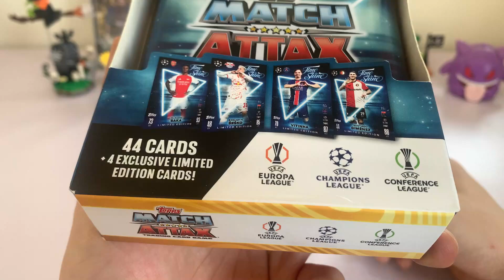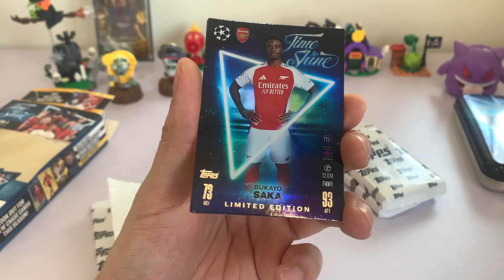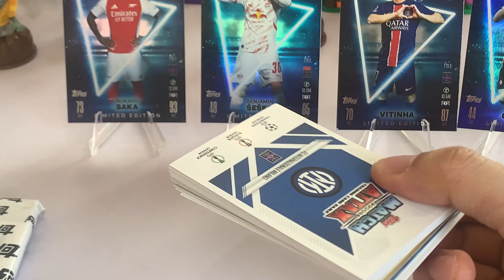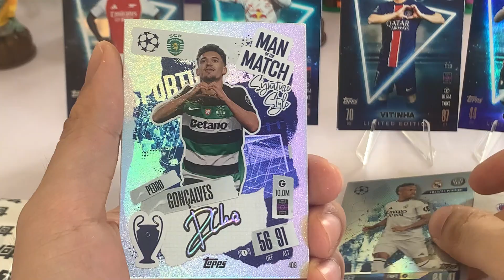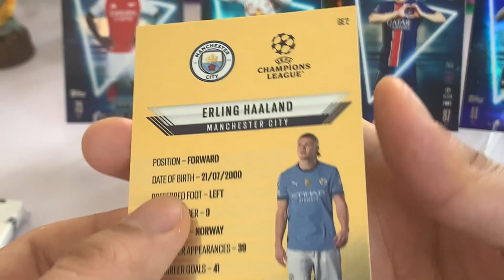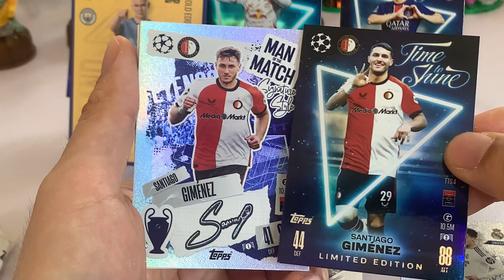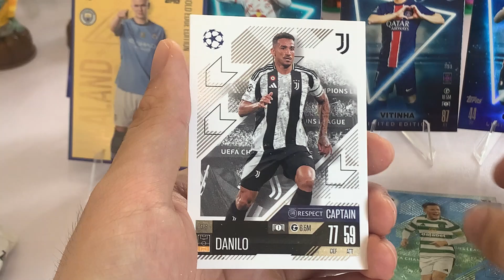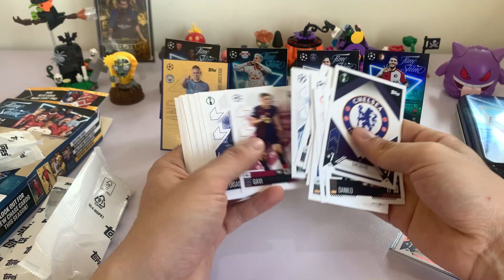DNT - Mở Mega Tin #1 Blue, Thẻ Gold Edge Edition Đầu Tiên Đã Xuất Hiện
Hi, hôm nay mình sẽ mở tiếp mega tin số 1 và cùng xem chúng ta sẽ có những big hit nào nhé, cuối video sẽ lại có minigame cho các bạn tha hồ thử may mắn của mình để dành những tấm thẻ Match Attax chính hãng xịn xò nhé,